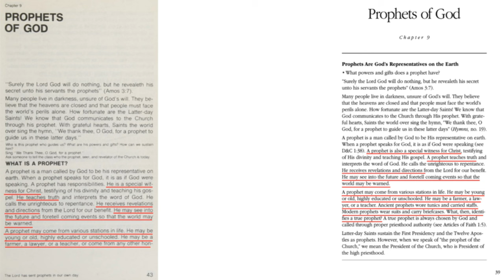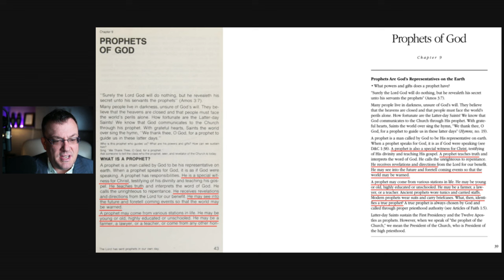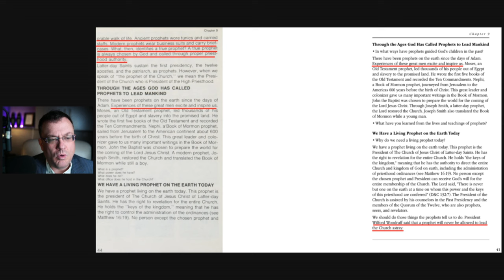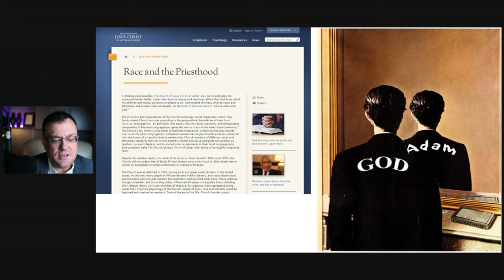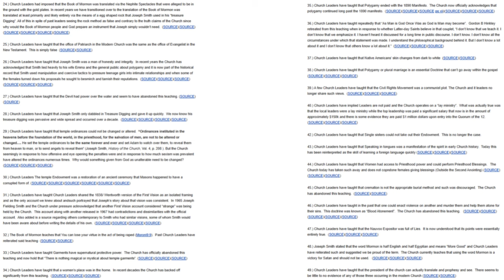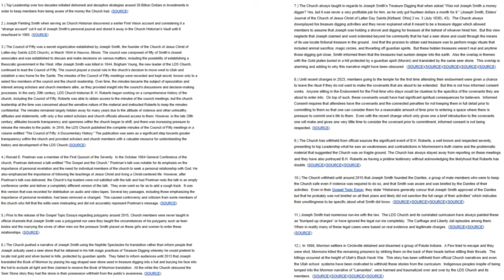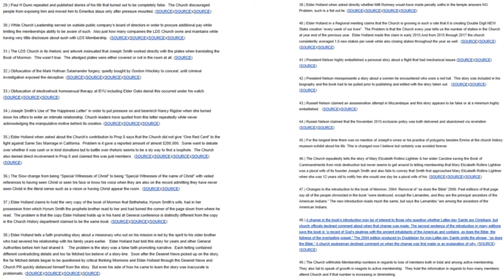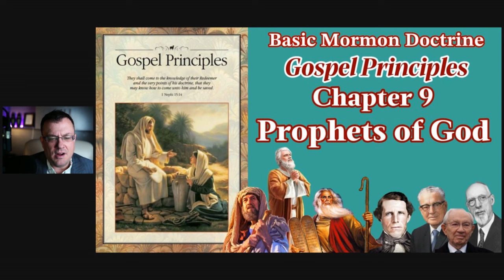Gospel Principles "Prophets of God" Chapter 9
In this episode we look at Chapter 9 of the LDS Church's Gospel Principles manual titled "Prophets of God," join Bill Reel in a dive deep into the core beliefs that form the bedrock of Mormonism. This series aims to provide a faithful view of basic Mormon doctrine while addressing the evolution of these teachings over time while also leaning into the deeper doctrines and theology often avoided in these early "milk before Meat" lessons.

🌟 Welcome to the Mormon Sunday School series that will dive into the "Gospel Principles" manual. this will be a journey into the heart of Mormon doctrine and theology! 🌟

While we strive to provide accurate information and insights, the views and opinions expressed in our videos are those of the creators and do not necessarily reflect the official teachings or positions of the Church. Any materials, including but not limited to images, videos, or excerpts from official publications of The Church of Jesus Christ of Latter-day Saints, used in our content are done so under the doctrine of fair use. This usage is intended for commentary, criticism, and educational purposes, and we acknowledge the intellectual property rights of the Church. For official and authoritative information about The Church of Jesus Christ of Latter-day Saints, please visit their official If you have specific questions or concerns regarding Church doctrine or policies, we encourage you to contact your local Church leaders or refer to official Church publications.